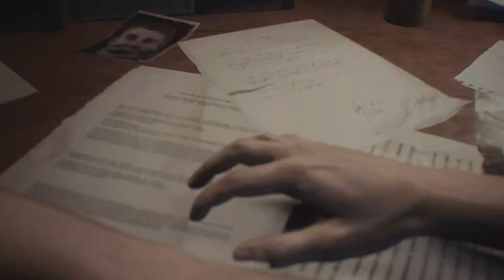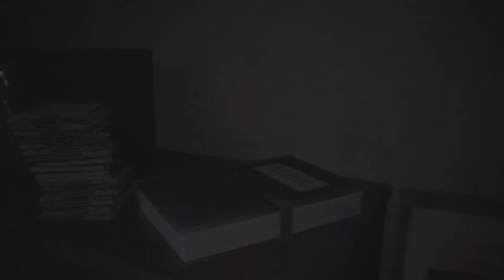FIGHTING WITH THE GANGSTA - Resident Evil 3 Remake #1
BE PRO .. GO GAMING

MY PC SPECS :
Display-15.6" (39.62 cm) display, 1920 x 1080 px